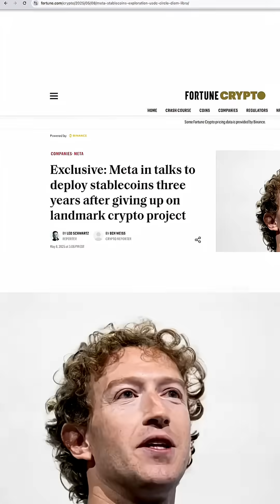GENIUS Act Vote: Stablecoins Go Mainstream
The GENIUS Act vote could allow Meta/Facebook to deploy stablecoins on public ledgers. We discuss how this will revolutionize internet money and fractionalize costs for online transactions. This marks a new era. GENIUSAct Stablecoins #